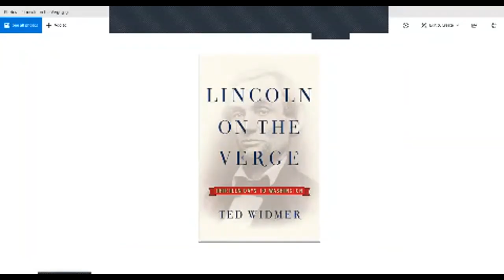Author Talk with Ted Widmer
Join ALPLF, Director of Membership, Jamie Stout as she interviews Author, Edward(Ted) Widmer about his new book, "Lincoln on the Verge". Ted is an American historian, writer, librarian, and musician who served as a speechwriter in the Clinton White House. Ted has written many books and is well versed in Abraham Lincoln.

"Lincoln on the Verge" tells the story of America's greatest President and the obstacles he overcame, well before he could take the oath of office and deliver his inaugural address.